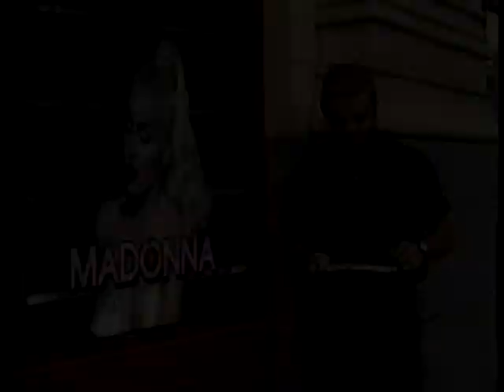Madonna – Much Music Fax report on Blond Ambition World Tour in Toronto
Much Music Fax report on Blond Ambition World Tour in Toronto on May 27, 1990